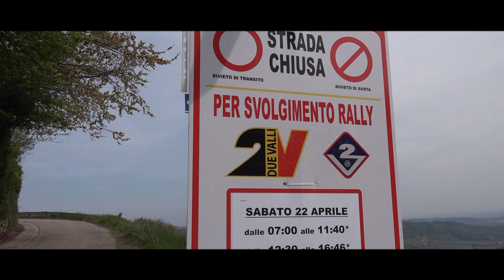Rally 2 Valli 2023 || Baso-Cirillo || Bmw M3 e30